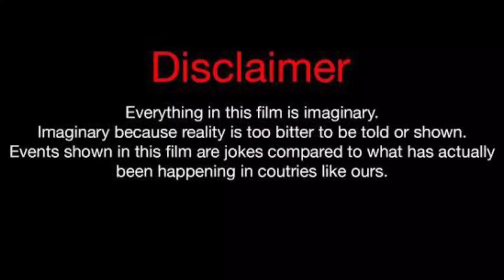Shuntel Renay Vs Wayne Colley Vs Jasmine Lifestyle Comparison 2023